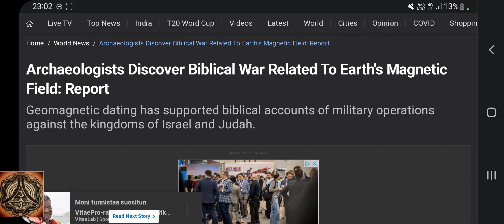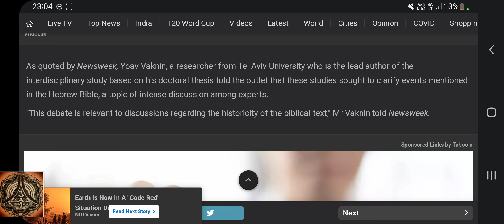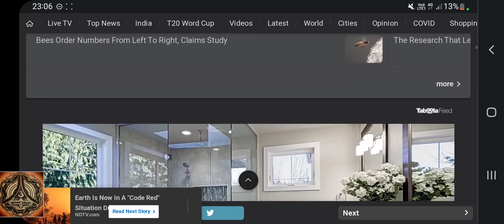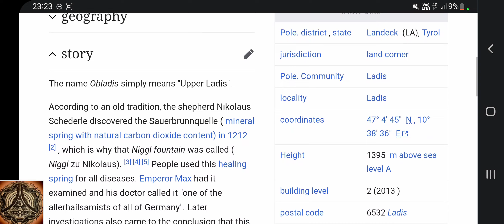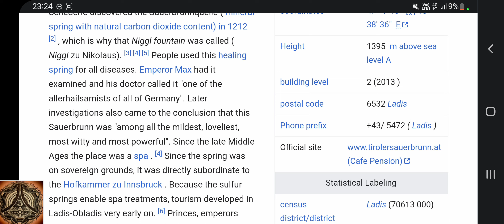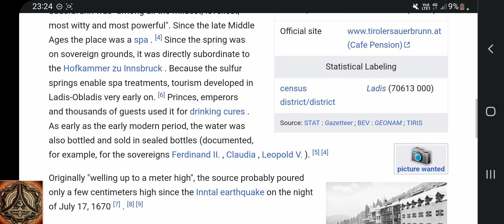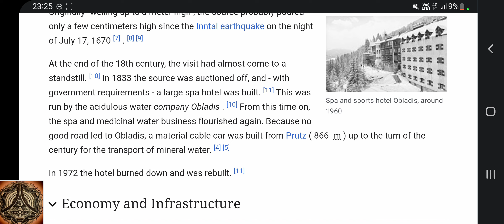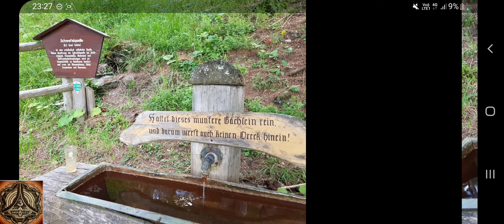Archeologists discover Biblical War relates to Earths Magnetic Field | Suncycles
Interdisciplinarity Rocks.